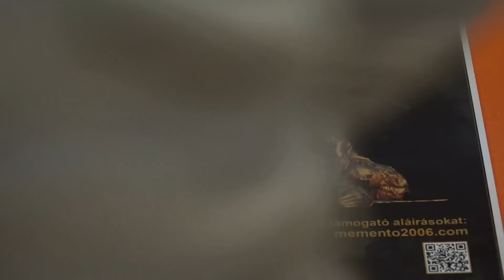Földi László a Paláveres Találkozón: érdemes a külföldi befolyásolást is megnézni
Reakció - Amit a mainstream média elhallgat, de mi beszélünk róla. Konteó vagy valóság? Döntse el maga, miután megnézte a műsort!
"A" Balogh Zsuzsa és Vajda Miklós szervezésében a Polgárok Házában Földi László tartott teltházas előadást, aki társadalmi problémákról, globális jelenségekről, folyamatokról és azok összefüggéséről beszélt. Úgy fogalmazott: az elmúlt 30 év bűne az volt, hogy nem építették ki a magyar gazdaságot, ezzel kapcsolatban pedig a külföldi befolyásolást is górcső alá vette.

Kérjük, támogassa munkánkat, hogy továbbra is elkészíthessük műsorunkat! Adója 1%-nak felajánlásával segíthet ösztönözni és támogatni a magyar és egyetemes keresztény kultúrával és művelődéssel kapcsolatos tevékenységeket, a hagyományőrzést.
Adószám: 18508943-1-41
Számlaszám: MKB Bank 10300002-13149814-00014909 A kedvezményezett: OIKOSZ Alapítvány
❗️Külföldről történő utaláshoz ezt a bankszámlaszámot használja: (SWIFT) MKKB HU HB (IBAN) HU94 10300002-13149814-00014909
Köszönjük a felajánlásokat, segítséget munkánk folytatásához!